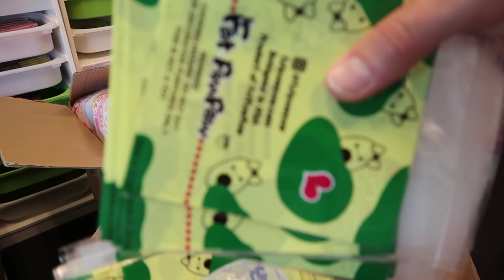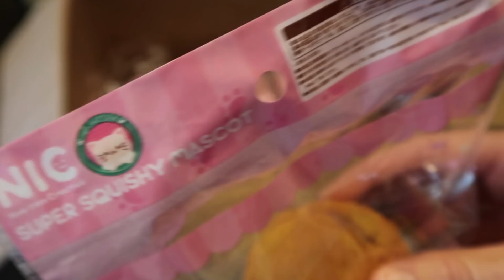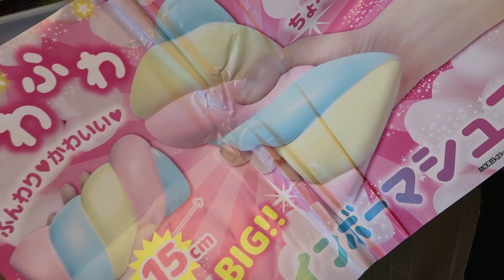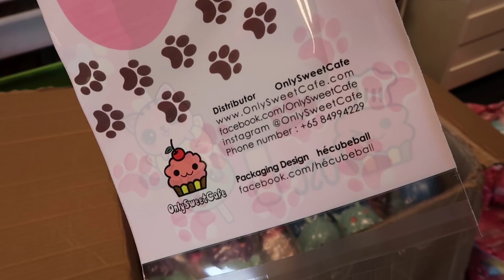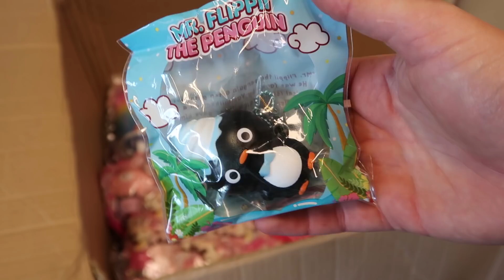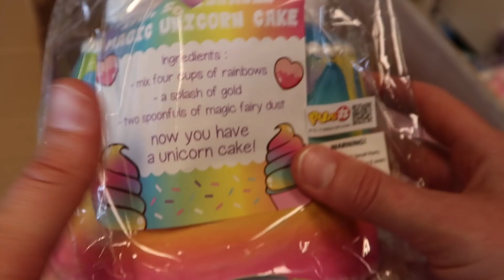Licensed Kawaii Squishy Unboxing MostCutest.nl (OSC, Cafe Sakura, Puni Maru, Creamiicandy)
In deze video laat ik wat leuke nieuwe squishies zien die zijn binnengekomen.

MostCutest.nl is de kawaii shop vol Japanse musthaves. Naast Popin' Cookin en ander Japans snoep vind je er schoolstuff, DIY artikelen als decotape, lucky star papier, stickers en ander stationery, kawaii accessoires, sieraden, fuwa fuwa klei, shirtjes, plushies, squishies en meer!

- cute, cuter, cutest! ♥ ♡o｡(๑◕‿◕๑)｡o♡